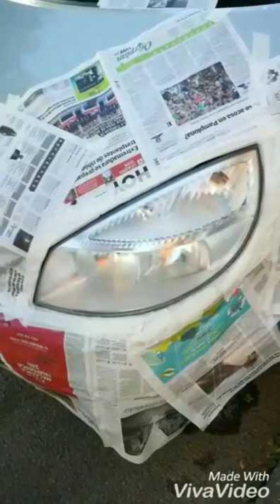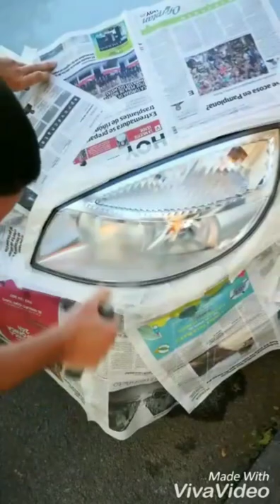Cómo restaurar o reparar faros deteriorados como lacar faros,pulir faros Renault Scenic 1.5 dci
Hoy os enseño a como restaurar unos faros deteriorados.que con solo un par de lijas y un bote de barniz transparente lo dejamos como nuevos.el presupuesto no pasa de 5 euros.por si tenéis alguna duda primero le damos la primera pasada con lija de agua de grano 800 y cuando esté bien lijado.(totalmente opacó) le damos con la lija de grano 1.200.por último limpiamos y aplicamos el barniz transparente que con una buena capa es mas que suficiente.si te gustó el vídeo darle a like y suscríbete para ver más vídeos como este.